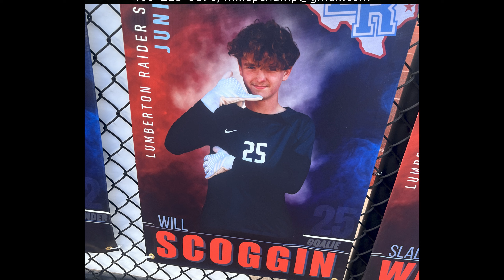Will Scoggin Highlights June 2024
Recent goalkeeper highlights for Will Scoggin.